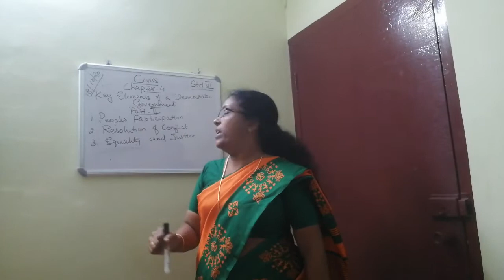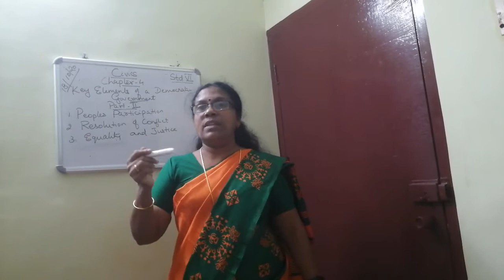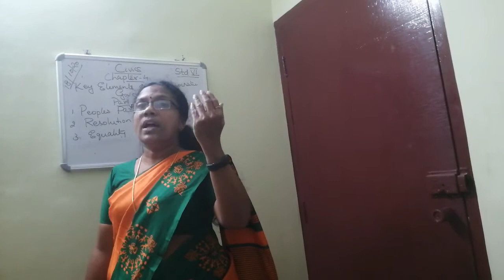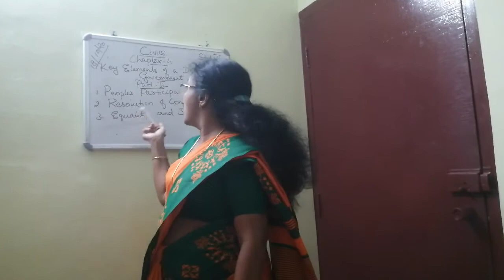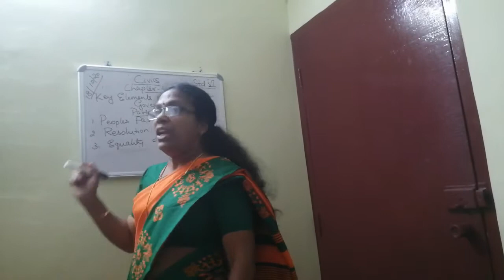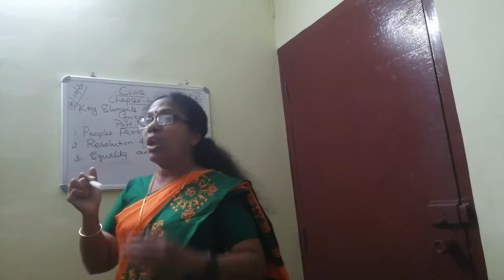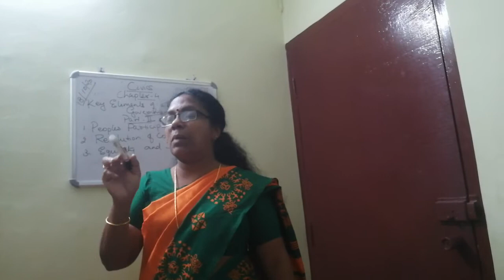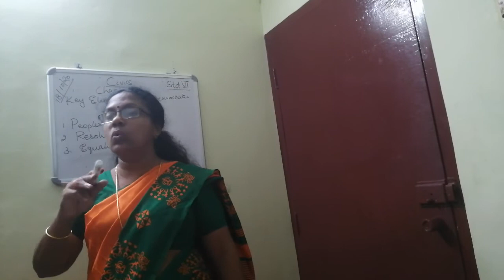POLITICS FOR VI